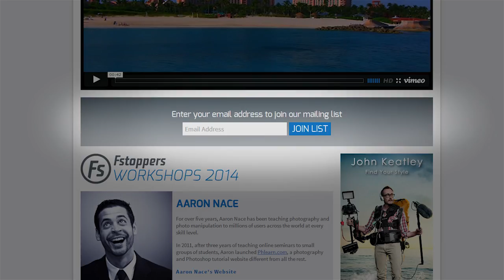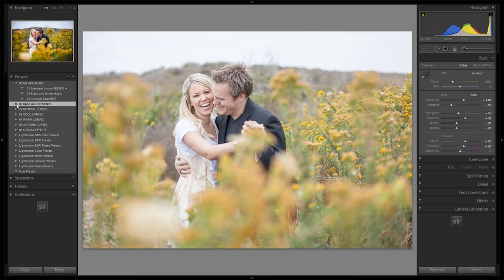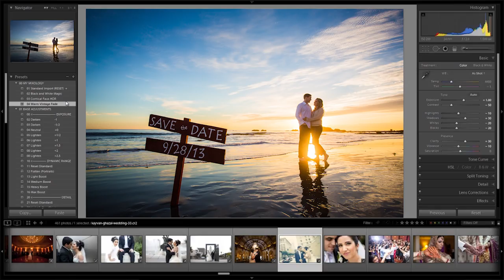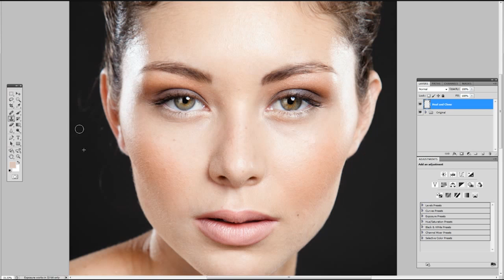Fstoppers Workshop Atlantis, 5 Days In The Bahamas